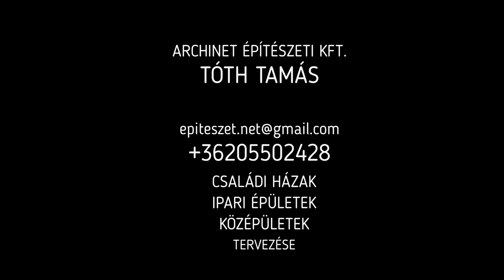PROJEKT SZADA CSALÁDI HÁZ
Szadára terveztem ezt a nagy alapterületű családi házat. Az épületben 4 autós garázs is helyet kapott.